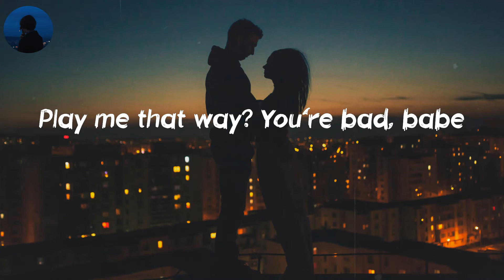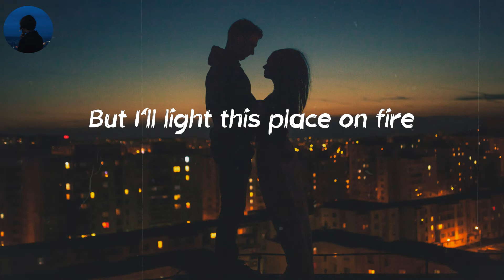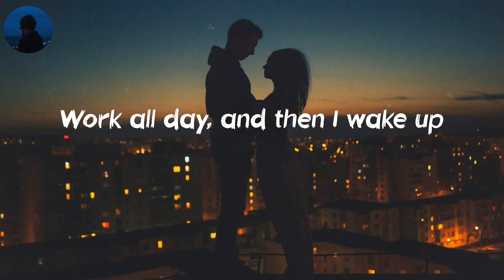Life Goes On - Oliver Tree (Lyrics)